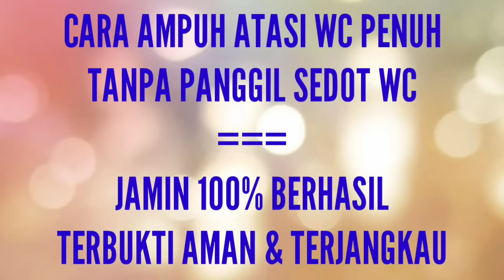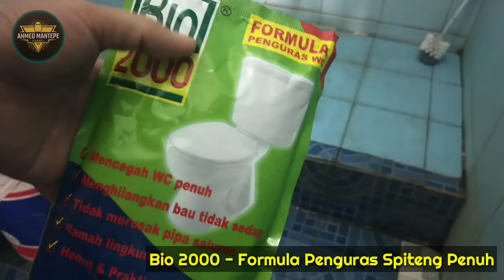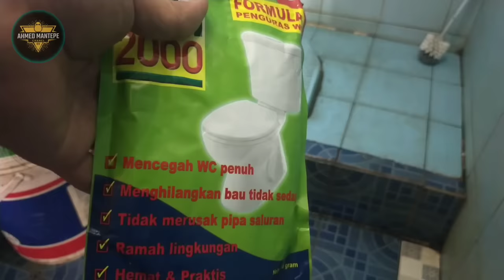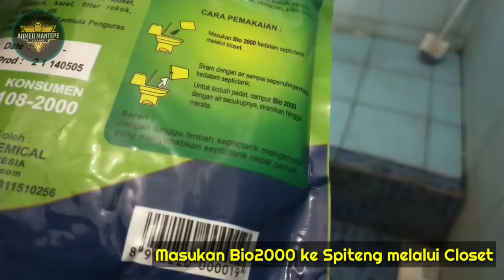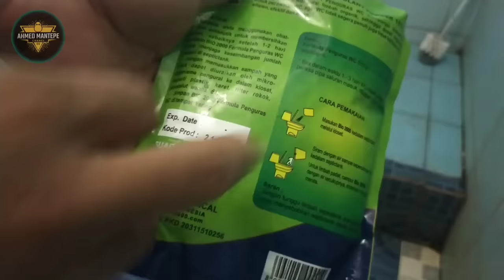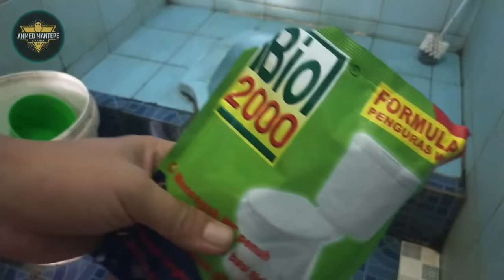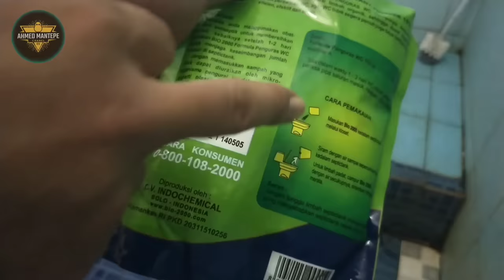TANPA SEDOT WC !! Atasi WC MAMPET Dan SEPTIC TANK PENUH Jamin Berhasil 100% || WC MAMPET Solusinya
Untuk Video yang Lebih Jernih, Klik Pilihan dikanan Atas Video & Pilih Quality Minimal 360p

Berikut Saya SHARE Bagaimana cara Ampuh Atasi WC Mampet Karena Spiteng Penuh.

Diperbolehkan Menyampaikan Komentar Terbaik Anda diBawah Video ini.

SEMOGA BERMANFAAT
WcMampet, CaraMengatasiWcMampet, AhmedMantepe